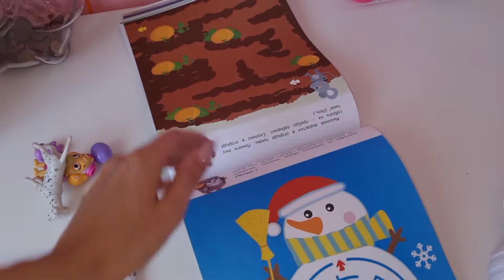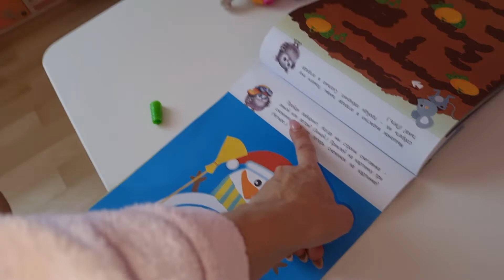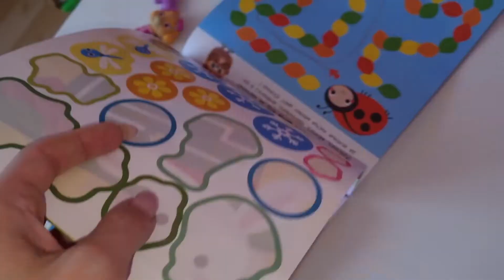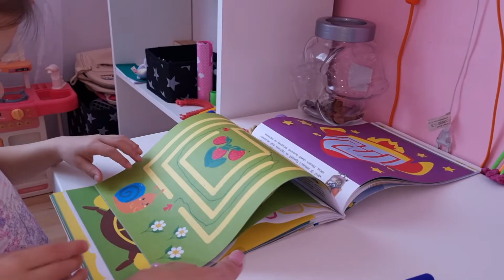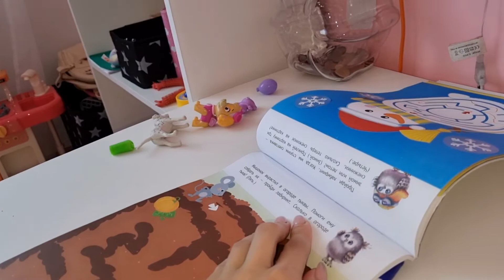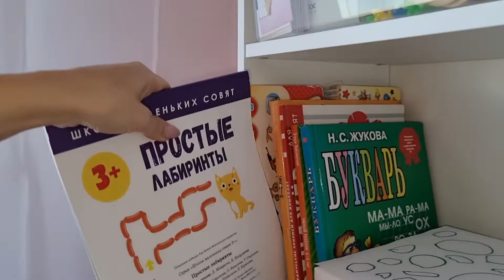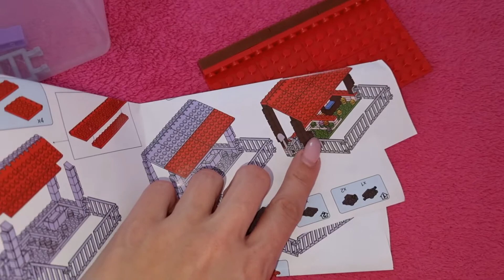VLOG: Хорошая идея ✅ 02.04.22